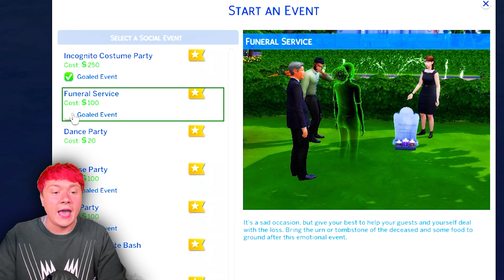We Actually Have Realistic Funerals In The Sims 4!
I played with the BRAND NEW funeral event for The Sims 4!

In this even you can have Sims 4 funerals that are actually functional and have your sims do some really realistic and cool things!

What do you think about this mod?